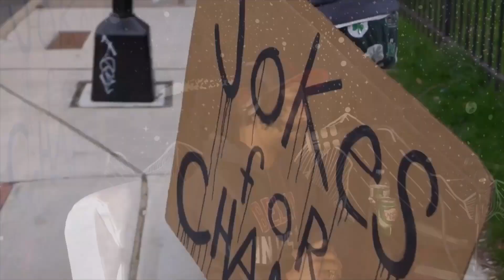Gangster & Gentleman Podcast Ep. 23: Sports Talk / Ja Morant SUSPENSION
FYI WE ARE EXTENDING THIS SEASON TO THE END OF THE YEAR

This one gets spicy at the end! Check it out!

NOW STREAMING ON APPLE PODCASTS, SPOTIFY, ANCHOR, GOOGLE PODCASTS, POCKET CASTS, RADIO PUBLIC, & BREAKER!